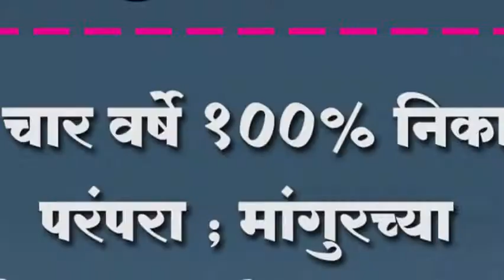सलग चार वर्षे १००% निकालाची परंपरा ; मांगुरच्या साई हायस्कुलचे घवघवीत यश